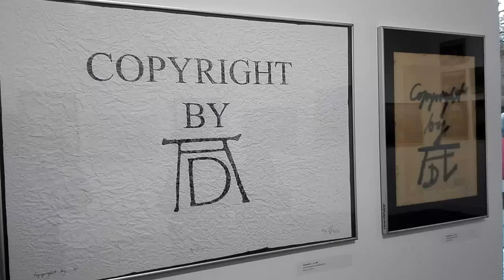DAMY RADĘ,GDY MAZUR ZA DORADZANIE NA STRONĘ PEPICZKÓW PRZEPĘDZIMY I PO LICHWIE!!!